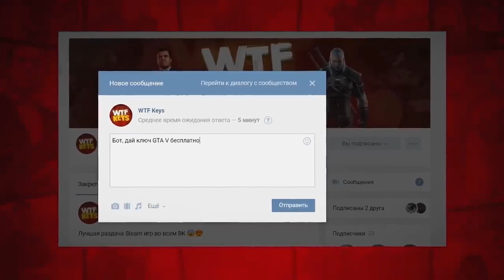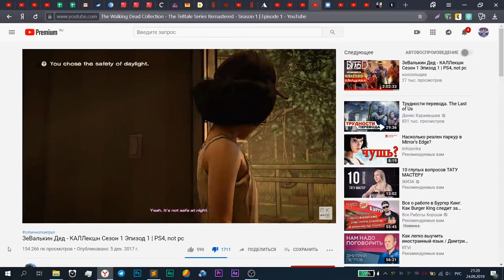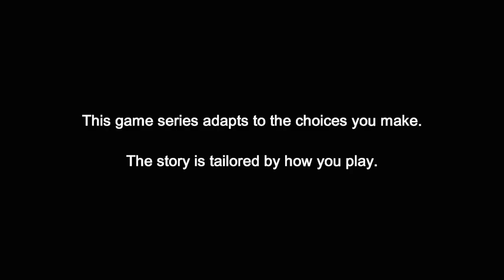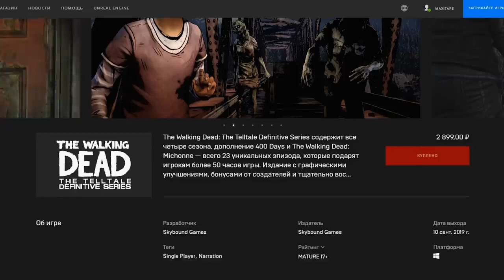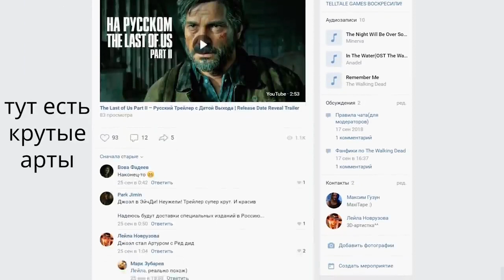Плох ли TWD Defenitive Series (Перезалив)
Оригинальное видео вышло на канале MaxiTape 29 сентября 2019 года

Не знаю пока что точно произошло с каналом MaxiTape, но теперь выходят видео с японских телепередач. Это означает, что теперь этим каналом он не владеет. И так как он этим каналом не владеет, то есть риск, что все его видео будут удалены, поэтому я залил эти ролиики на свой канал. Надеюсь что MaxiTape вернется...